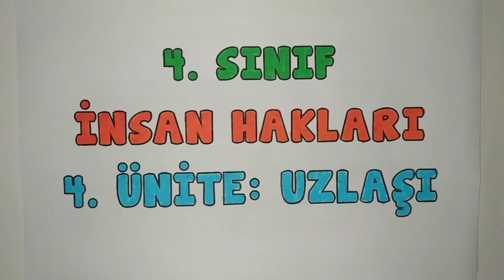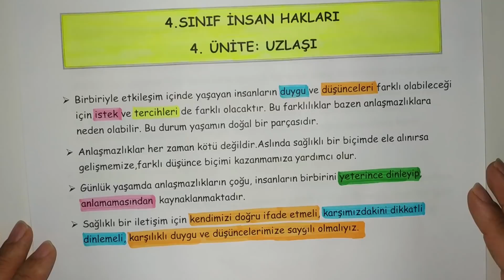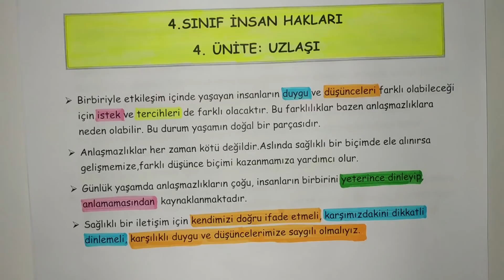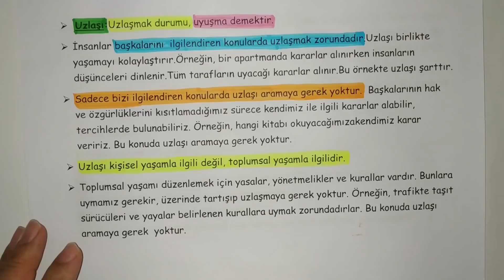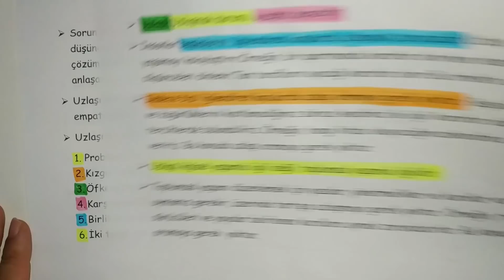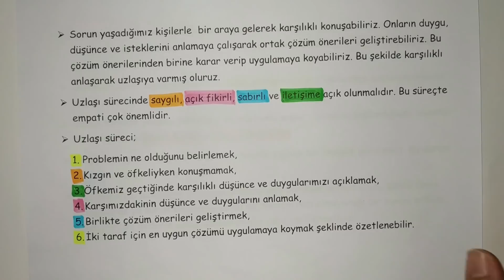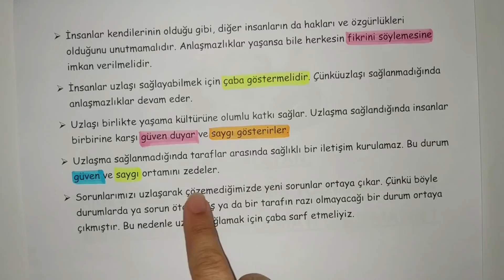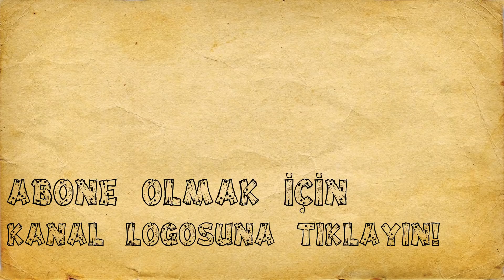4. Sınıf İnsan Hakları 4.Ünite - Uzlaşı Geniş Özeti | Canlı Ve Anlaşılır Anlatım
Bu videomuzda 4. Sınıf İnsan Hakları 4. Ünite - Uzlaşı Geniş Özetini somut örneklerle ve anlaşılır bir anlatımla sizlere sunuyoruz.

Bu bölümde 4.Sınıf  İnsan Hakları ve Yurttaşlık Dersi Ünite özetlerini,sınav öncesi çözümlü sınava hazırlık testlerini ve  konu anlatım videolarını canlı ve ayrıntılı bir anlatımla sizlerin kullanımına sunuyoruz. Çizimler ve örnekler tamamen bize aittir. Anlayamadığınız konuları öğrenmek ve tekrar yapmak için bizim hazırladığımız videoları izleyebilirsiniz. Basit taktiklerle konuları artık daha rahat anlayabileceksiniz.

1. SINIF OKUDUĞUNU ANLAMA METİNLERİ
4. SINIF 1. DÖNEM 2. YAZILI HAZIRLIK VİDEOLARI
5. SINIF 1. DÖNEM 2. YAZILI HAZIRLIK VİDEOLARI
4. SINIF 1. DÖNEM 1. YAZILI HAZIRLIK VİDEOLARI
5. SINIF 1. DÖNEM 1. YAZILI HAZIRLIK VİDEOLARI
5. SINIF SOSYAL BİLGİLER DERS ANLATIM VİDEOLARI
5. SINIF DİN KÜLTÜRÜ DERS ANLATIM VİDEOLARI
5. SINIF İNGİLİZCE DERS ANLATIM VİDEOLARI
5. SINIF FEN BİLİMLERİ DERS ANLATIM VİDEOLARI
5. SINIF MATEMATİK DERS ANLATIM VİDEOLARI
1. SINIF İLKOKUMA YAZMA VİDEOLARI
4. SINIF ÜNİTE TEKRAR TESTLERİ
5. SINIF ÜNİTE TEKRAR TESTLERİ
4. SINIF 2. DÖNEM 2. YAZILI HAZIRLIK VİDEOLARI
5. SINIF 2. DÖNEM 2. YAZILI HAZIRLIK VİDEOLARI
4. SINIF 2. DÖNEM 1. YAZILI HAZIRLIK VİDEOLARI
6. SINIF 2. DÖNEM 1. YAZILI HAZIRLIK VİDEOLARI
5. SINIF 2. DÖNEM 1. YAZILI HAZIRLIK VİDEOLARI
5. SINIF YAZILI SINAVLARA HAZIRLIK ÇÖZÜMLÜ ÖRNEKLER
4. SINIF SOSYAL BİLGİLER DERS ANLATIMLARI
4. SINIF TRAFİK DERS ANLATIMLARI
4. SINIF İNSAN HAKLARI DERS ANLATIMLARI
4. SINIF DİN KÜLTÜRÜ DERS ANLATIMLARI
4. SINIF TÜRKÇE DERS ANLATIMLARI
4. SINIF FEN BİLİMLERİ DERS ANLATIMLARI
4. SINIF MATEMATİK DERS ANLATIMLARI